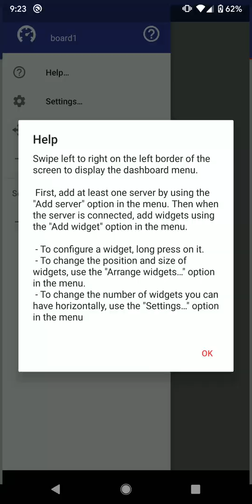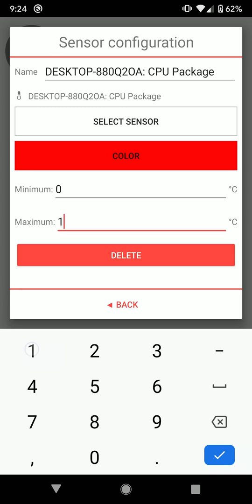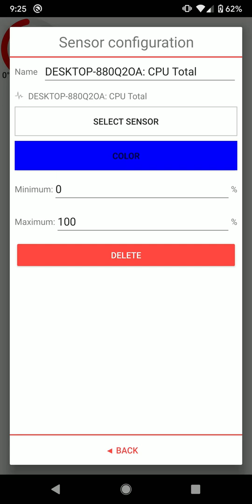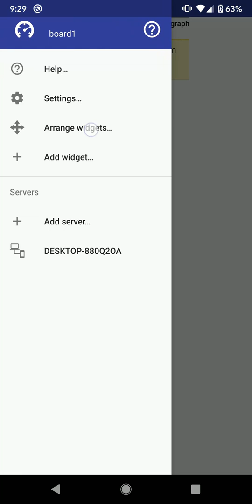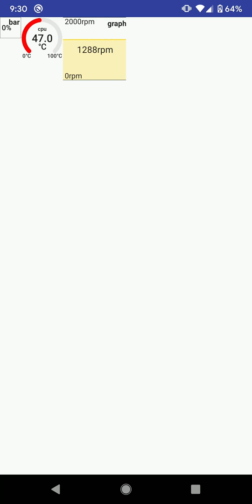Remote System Monitor Dashboard Tutorial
Tutorial on how to create and configure a dashboard in Remote System Monitor 3